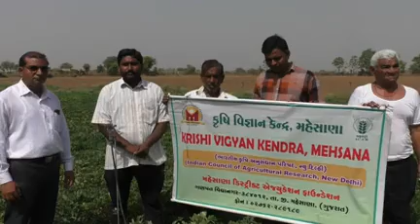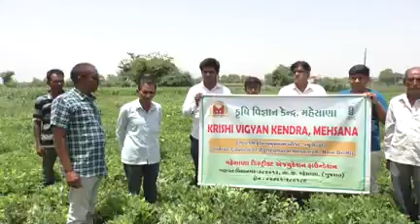KVK Mehsana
Video clip on Demonstration conducted on Groundnut under NMOOP by Krishi Vigyan Kendra,Ganpat Vidyanagar, ( KVK Mehsana), તેલીબીયા પાકો માં કેવીકે ને ફાળવેલ નિદર્શન અંતર્ગત વીડિઓ કલીપ